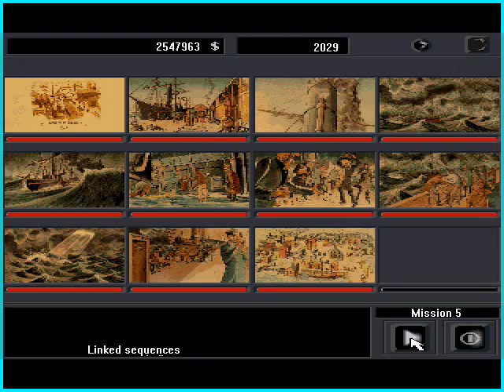Treasure Hunter (1997) Mission 5: The Southern Star's Wreck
History of the american wreck The Southern Star's.